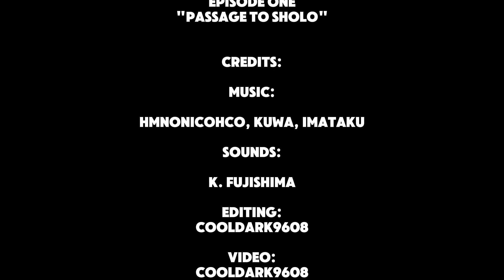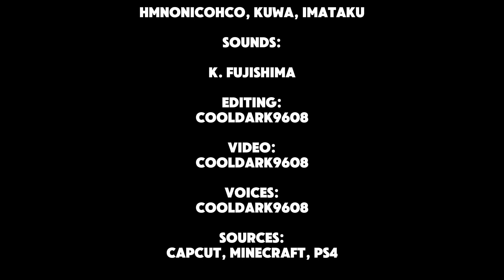Sholo City of Sand | S1 Episode One: "Passage Into Sholo"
Embarking on a mysterious and uncertain journey as two wayfaring travelers finally arrive at their destination, an isolated city seemingly at the edge of the endless desert surrounding them.